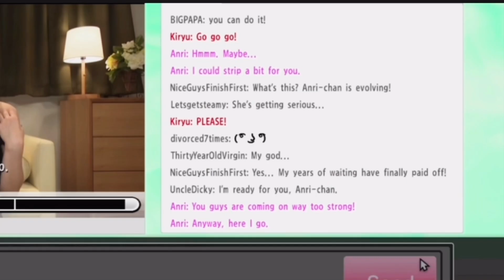Yakuza is so much better than i expected!